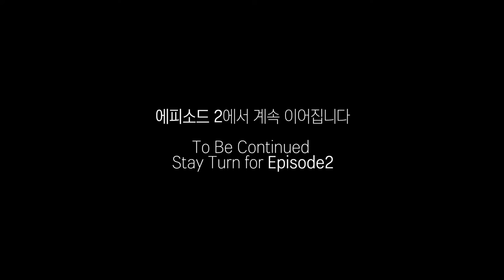기적의 물(Miracle Water)에피소드 1(Episode 1)외길 인생(The Solitary Life)나오크린 다큐(NaO’Clean Documentary)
행복하고 건강한 삶을 위한 상담